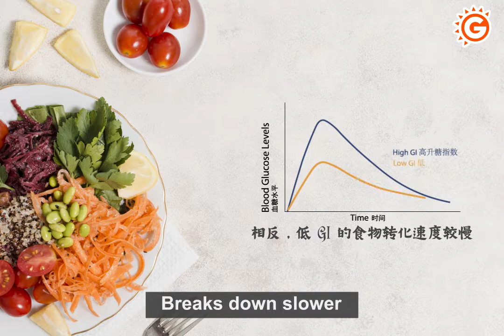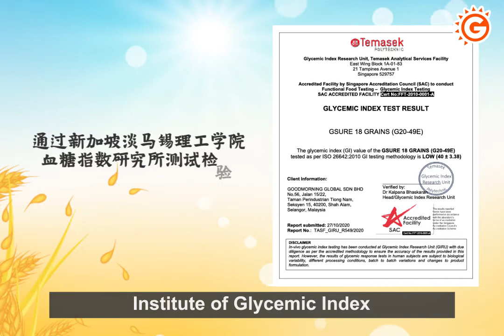What is The Glycemic Index (GI)?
Eating Low GI food is better for your health, especially for diabetics! Watch the video and see how it helps on our blood sugar level.